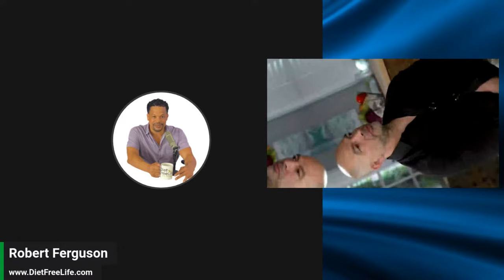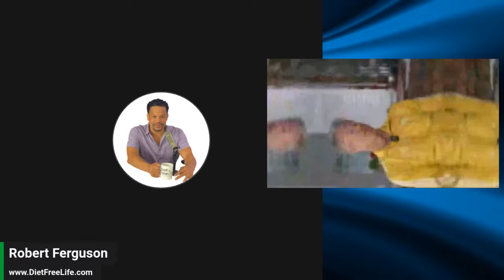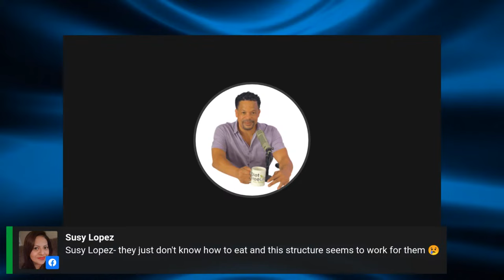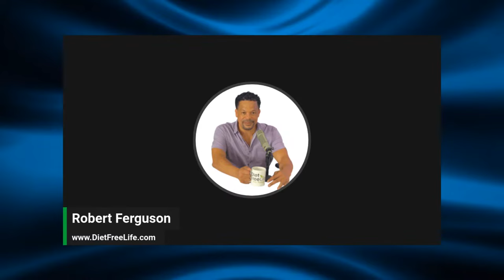Experts Change Mind About Intermittent Fasting!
Experts such as Dr. Peter Attia, Dr. Rhonda Patrick, Dr. Gabrielle Lyon, Brad Kearns, and Mark Sisson have long been credited for promoting Intermittent Fasting. However, recent developments suggest that these experts have changed their minds and no longer recommend it. As the saying goes, "What's in the dark eventually comes to the light."

Dr. Donald Layman who is Professor in the Department of Food Science & Human Nutrition at the University of Illinois, is not fan of Intermittent Fasting. He has been a leader in research about protein, nutrition for athletic performance, obesity, diabetes and cardiovascular health. Don has over 120 peer-reviewed publications.